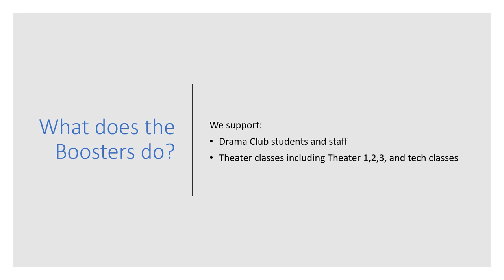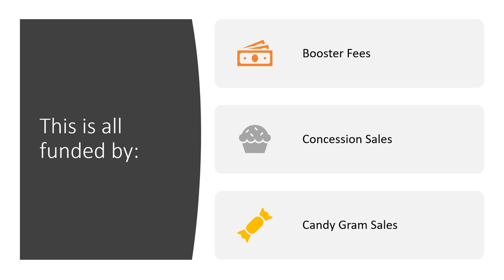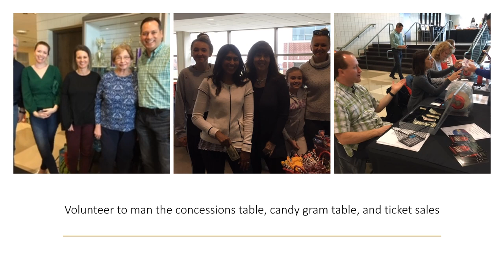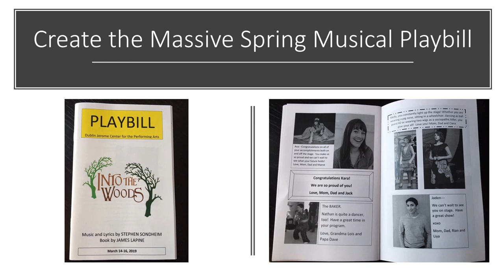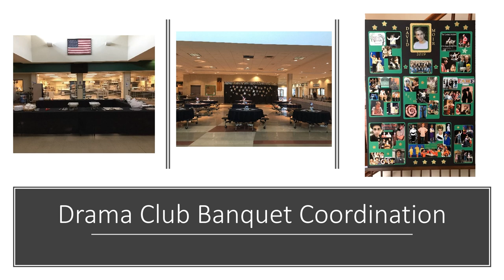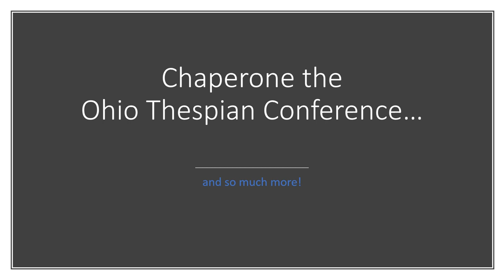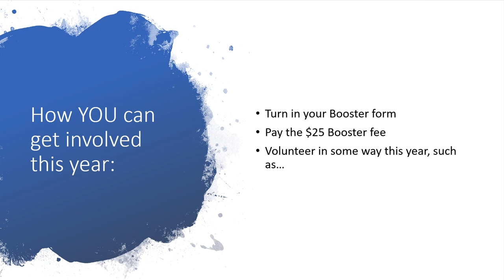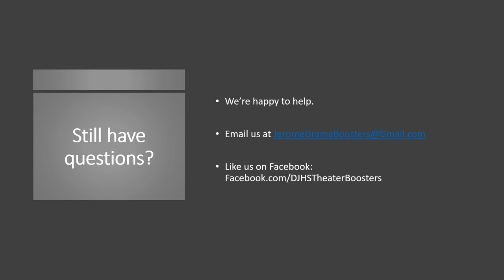What is DJHS Theater Boosters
This video will give you an overview of what the Theater Boosters does at Dublin Jerome High School.